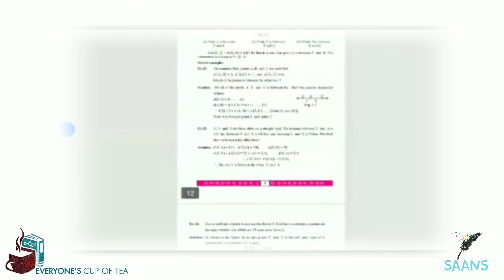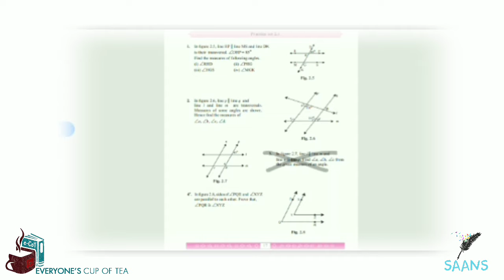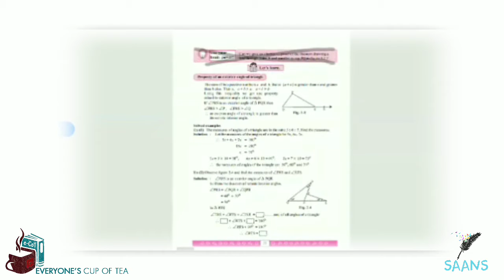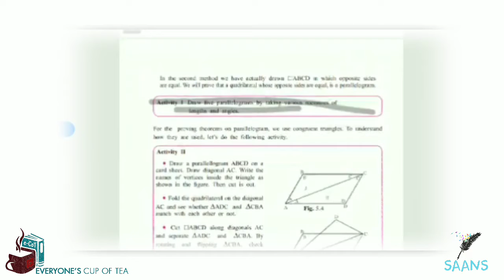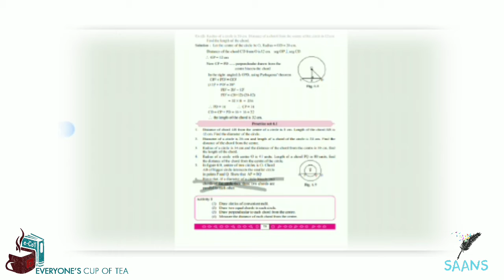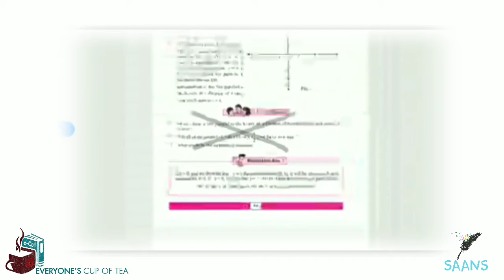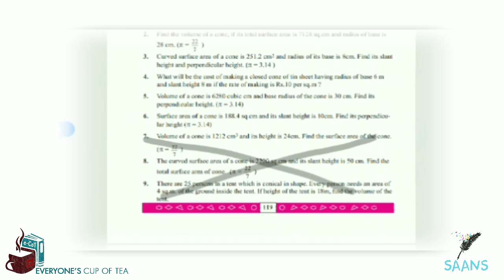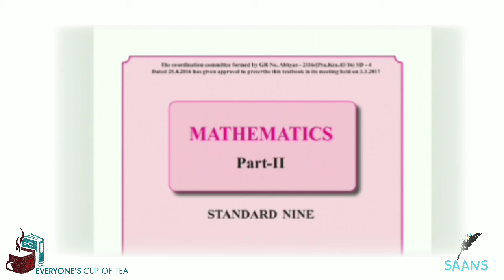Reduced Syllabus I Class 9 l Math 2 (Geometry) l Chapter wise details l Maharashtra Board